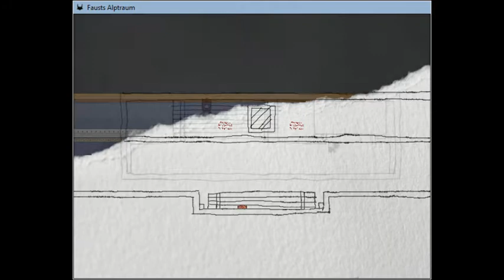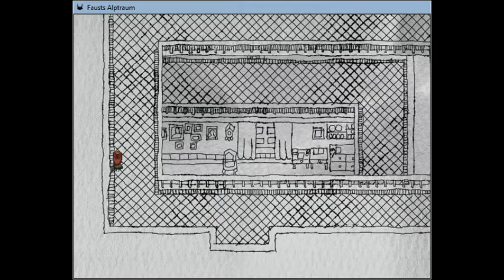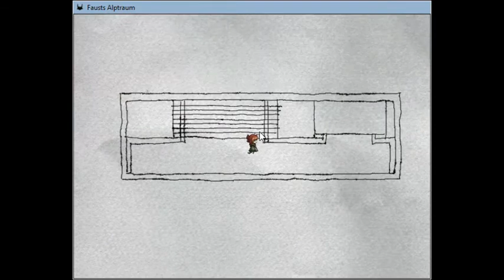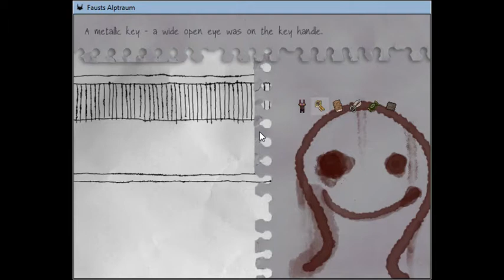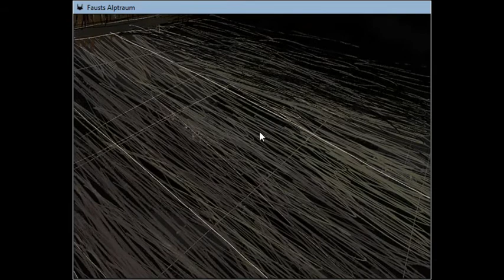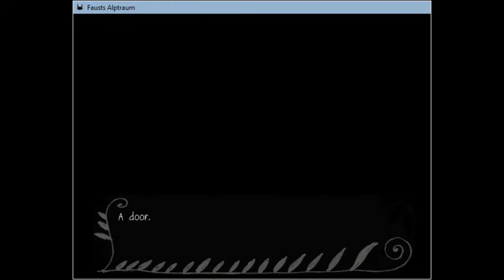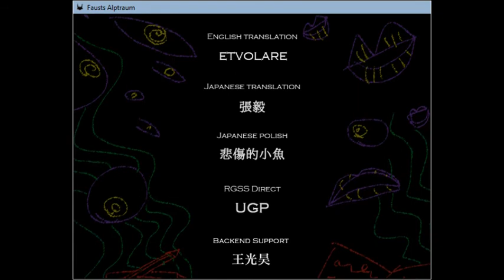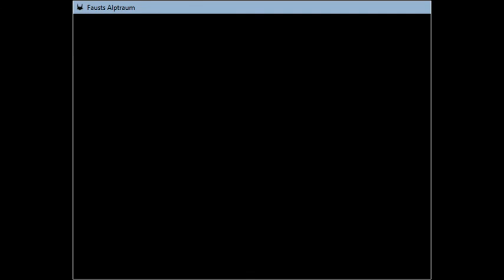Fausts Alptraum: The Grand Finale (14)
Legit, I think I broke my own record for swearing.